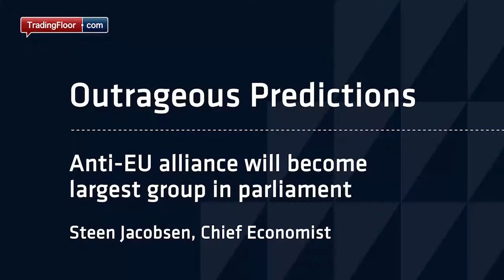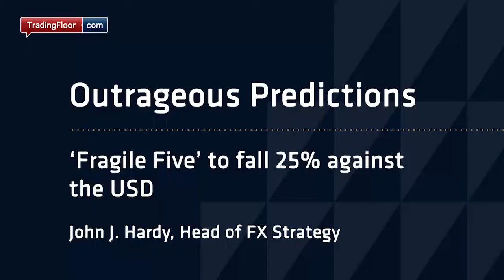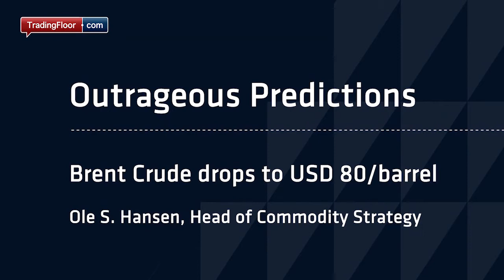Outrageous Predictions: The big TV debate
If Saxo's Outrageous Predictions were to come true, how prepared would you be? Find out in this special programme filmed on the Saxo trading floor with CIO Steen Jakobsen and the Saxo strategy team.Every year, Saxo Bank puts together a number of potential scenarios that may seem "outrageous" today but could come true in 2014. Whether it's a rude awakening that awaits tech's "fat five", deflation in the US, an anti-EU alliance becoming the biggest group in parliament or a world awash with oil, these scenarios aren't expectations, but you never know... and you should be prepared.Owen Thomas hosts.